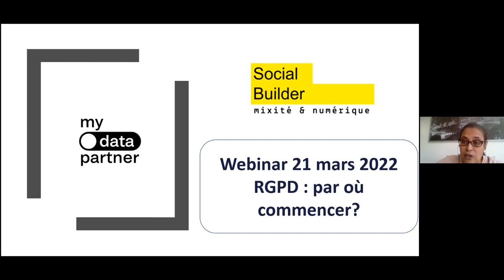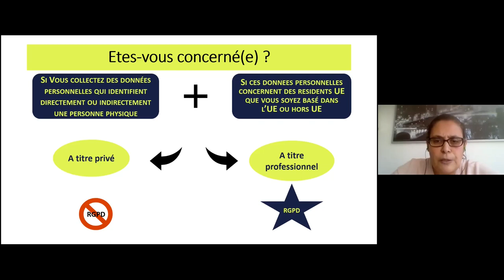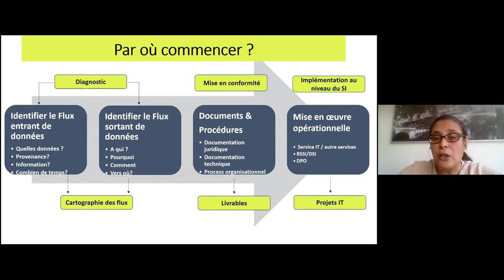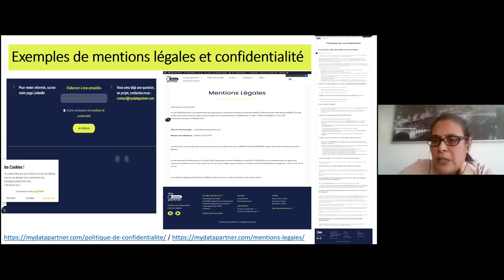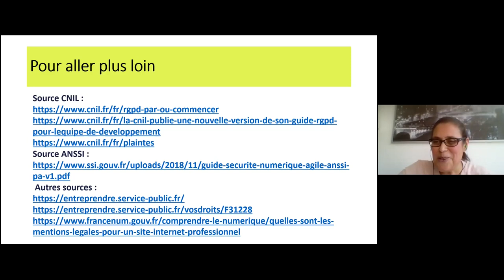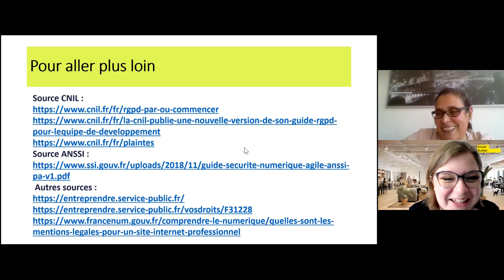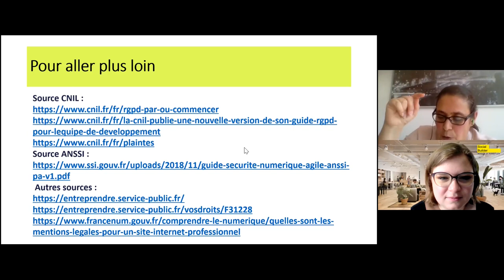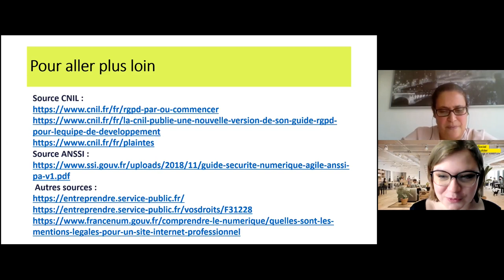Webinar Social Builder - RGPD et données personnelles : Par où commencer ?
Entrepreneuse ou grande curieuse ? Utilisatrice ou manager de données ?

Le « Règlement Général sur la Protection des Données », RGPD pour les intimes, s'applique à tou.te.s les résident.e.s européen.ne.s !

Pour comprendre par où commencer, Social Builder vous propose un webinar avec Me. Nacima Lamalchi-Elkilani, co-fondatrice de MyDataPartner et avocate spécialisée du numérique.

Les Q/R commencent à 43 min.

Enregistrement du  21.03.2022